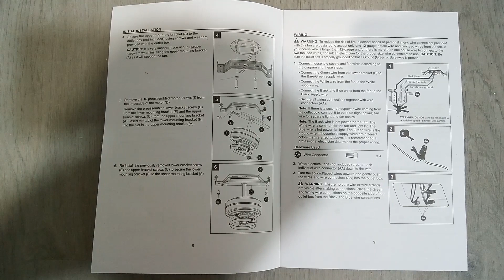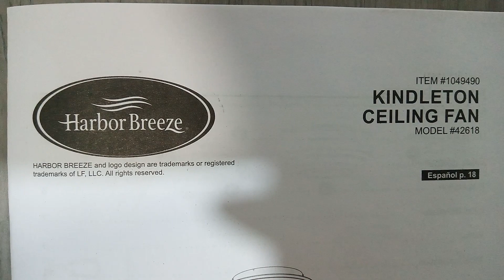how to properly wire and assemble installing a new harbor breeze ceiling fan model #42618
how to wire and assemble a harbor breeze ceiling fan model #42618 item 1049490 consult with codes before doing electrical work